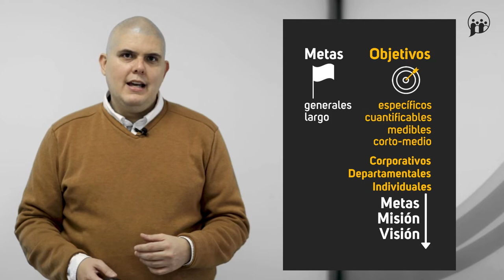Metas y Objetivos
MOOC – Comunicación estratégica: haz tu propio plan de comunicación corporativa  - Metas y Objetivos

aulavirtual.urjc.es
cied.urjc.es